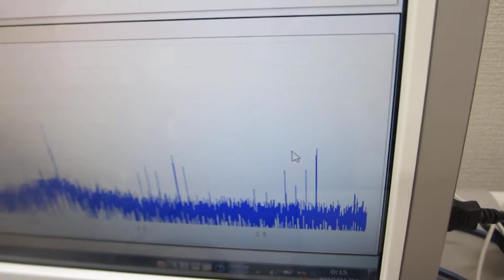メガヘルツの超音波発振制御と表面弾性波 ultrasonic-labo